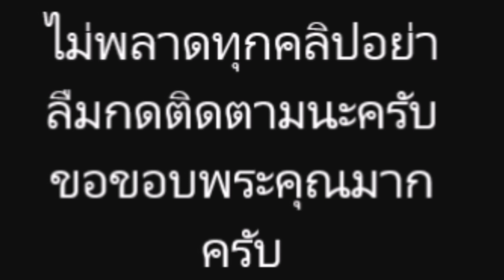“สงกรานต์” โพสต์ภาพล่าสุดคู่ “น้องปีใหม่” ลั่น! ขนาดฟันยังเหมือน